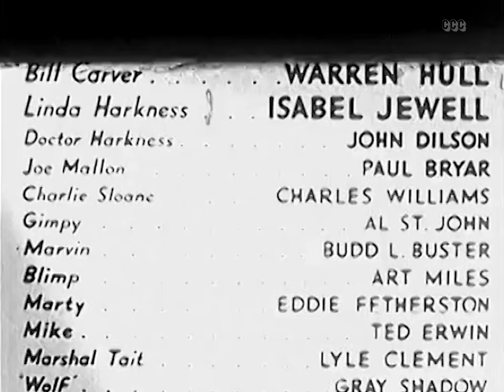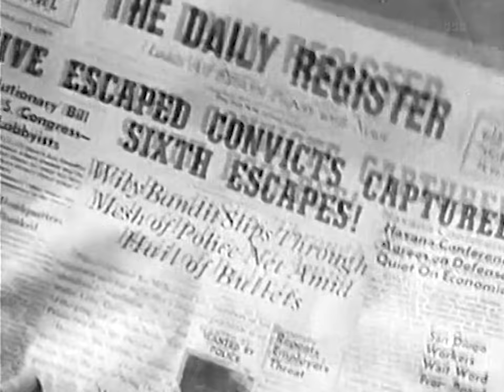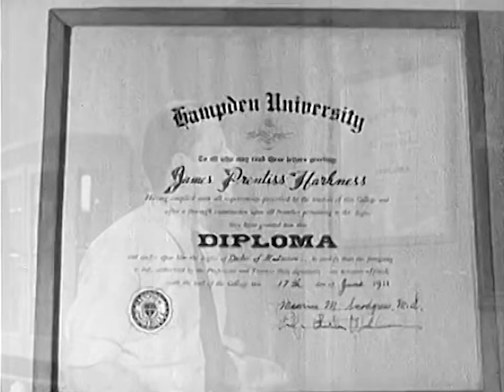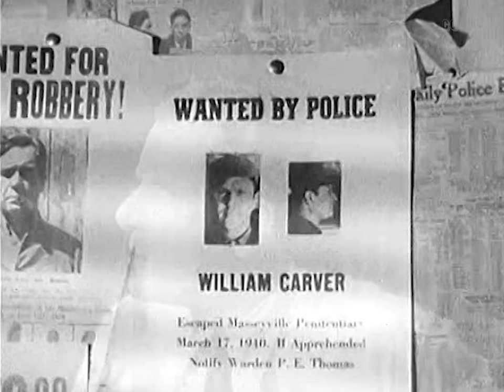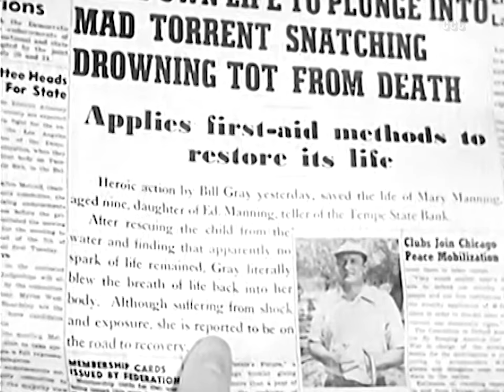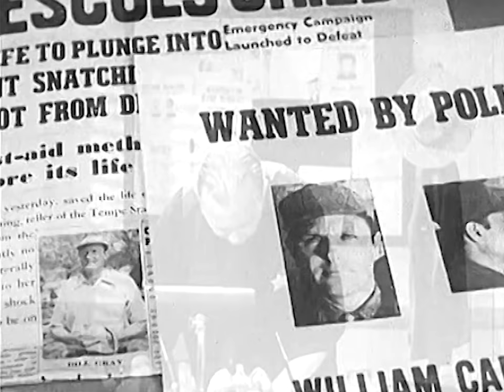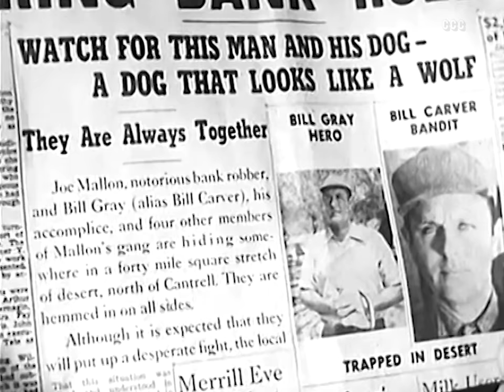Marked Men (1940) Action, Crime, Mystery | Full Length Movie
SIX FUGITIVES BREAK FOR FREEDOM!  A Savage Adventure and Glamorous Romance!
A man accused of planning a prison break turns the tables on escaped cons by leading the group into the desert.

Also Known As: Desert Escape
Director: Sam Newfield
Writers: Harold Greene, George Bricker
Stars: Warren Hull, Isabel Jewell, John Dilson
Genres: Action, Crime, Mystery, Romance, Western